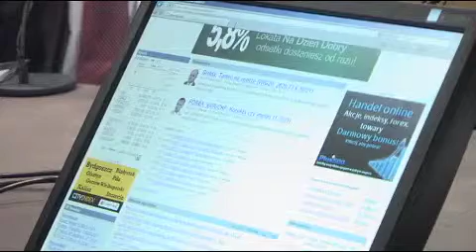EKG: "W sejmie może powstać egzotyczny OFE-potworek: